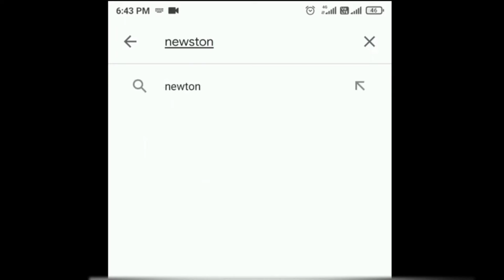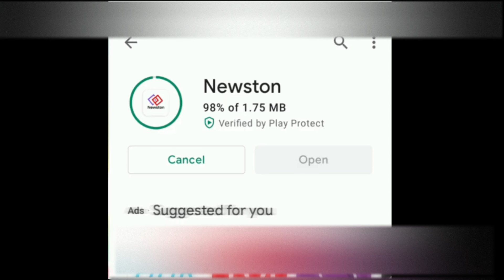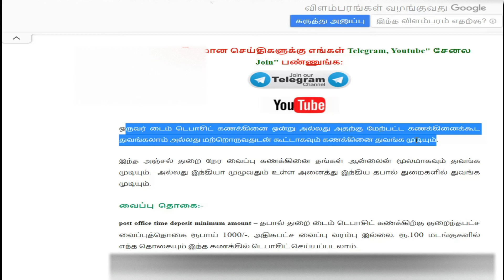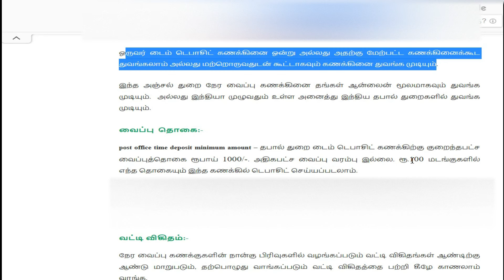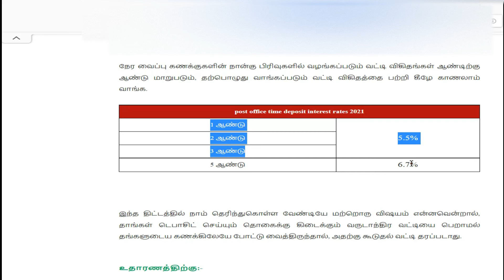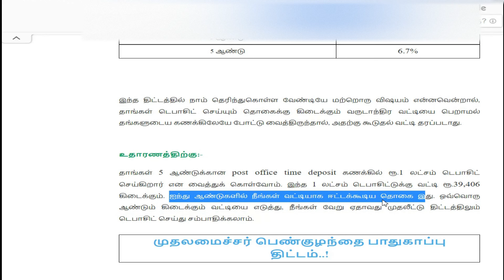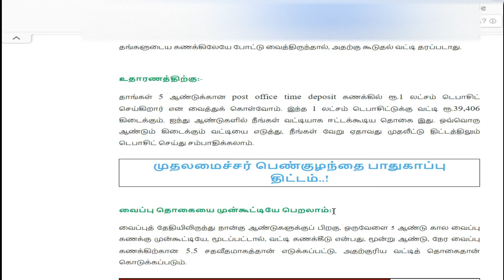Post Office Time Deposit Scheme 2022 in Tamil | Best High Interest Savings Scheme | Money mask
Download Newston App for all Latest Current Affairs Updates

How to apply TN cm health insurance in Tamil 2022 | Download Pmjay - cmchistn card | Money mask

How to Check PF Full balance without Uan Number Online 2022 | Epf Claim withdrawal Status |Moneymask

How to apply PVC Aadhaar Card Online in Tamil 2021 | Get Plastic Card | Download E-Aadhar Card

How to add e nominee in PF account in Tamil 2022 | e-sign process for e-nomination epfo | Moneymask

How To Fix 100% Disk Usage Problem in Windows 10 | Resolve Tips and Tricks on Windows 11 | Moneymask

Tamilnadu Government Work from Home Part time Jobs Online in Tamil 2022 | Salary Rs.18000 Any Degree

How to Register your Startup Company for Free in India 2022 | Msme Udyam Registration Scheme Tamil

How to apply e-SHRAM Card Registration Online in Tamil 2021 | NDUW Card for Free Unorganized Workers

How to apply Covid 19 death relief fund Rs.50000 Online in Tamil | Death Compensation in Tamilnadu

How to apply National Health id Card Online in Tamil 2021 | Ayushman Bharat Yojan | Digital Card Download

How to apply New Voter id Card Online in 2021 Tamil | Voter Id Corrections Pvc Card Download

How to change Aadhar Card address in aadhar new website without proof | Online Tamil 2021 Corrections

How to Start a Startup Company in India with Zero Investment in Tamil | Startup Funding Schemes

00:00 - Chapter 1
00:47 - Chapter 2
01:08 - Chapter 3

Description:

The Indian Finance Ministry reviews the interest rates on the scheme in the beginning of every quarter of the financial year.

In case you do not wish to withdraw the interest annually, you can instruct the post office to redirect it to your post office savings account, that earns 4% interest p.a. However, this cannot be done in case of POTD with 1 year tenure.

Alternatively, you may also choose to redirect this interest to a 5-year recurring deposit account in the same post office or bank in lieu of payment of 12 monthly installments. In this case, the depositor will be required to give a fresh application to the office or bank before the due date on which interest falls due for payment.

All resident Indians can open and operate this account either singly or jointly
A minor aged 10 years or more can open and also operate this account
A parent/guardian can open a Post Office Time Deposit account on behalf of a minor
Non-resident Indians are not allowed to open a Post Office TD account
The following groups/funds are not allowed to avail the Post Office Time Deposit Scheme-

Institutional account holders
Trust funds
Regimental funds
Welfare funds